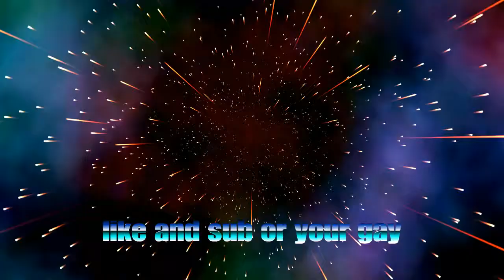DROPPED OUTTA COLLEGE